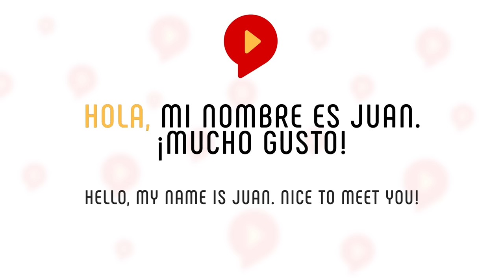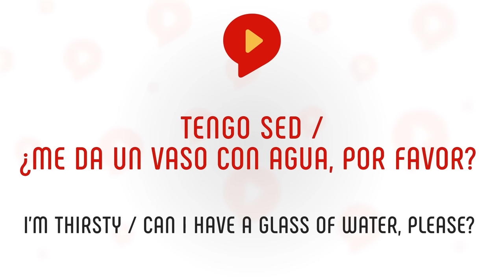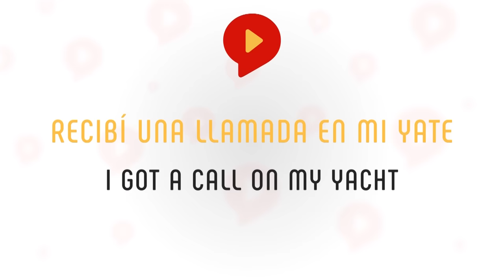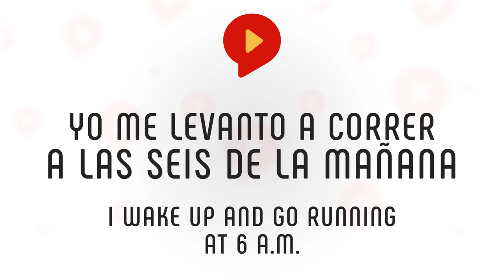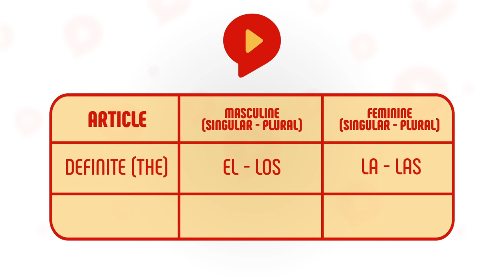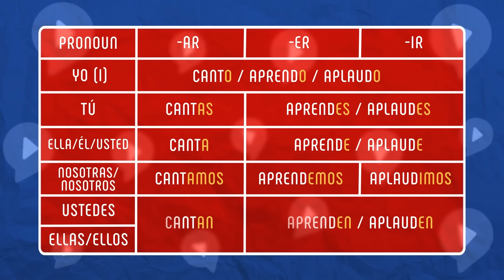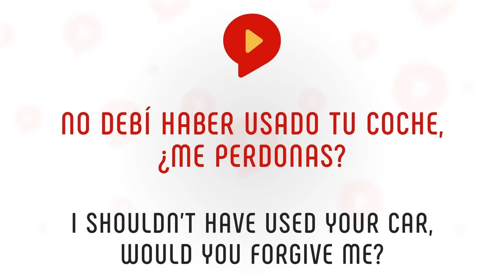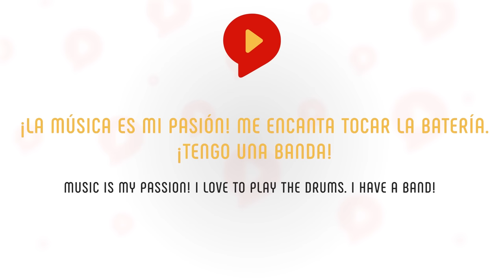FREE SPANISH COURSE FOR BEGINNERS (A1): 4 HOURS OF LESSONS!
Here comes our free Spanish course for beginners! 4 hours of teaching in one video. You will find all Spanish beginners topics (A1) in this video. Finish this course and you'll be well on your way to speaking Spanish with native speakers!

Note: To quickly navigate the topics, click on the time stamps below to directly jump to the topic you're interested in.

and sign up for a FREE Essential Spanish Chunking Kit with 54 Essential Spanish chunks + Tutorial on how to memorize chunks and use them in conversations.

CHAPTER 1:
00:00 Introduction to the Course
02:01 Greetings in Spanish
07:11 How to introduce yourself
13:08 Thank you and you are welcome
19:45 How to say Goodbye
26:11 Spanish Conversation Basics
33:08 Useful phrases beginners
38:44 REVIEW CHAPTER 1

CHAPTER 2:
41:18 The vowels
48:57 The Spanish alphabet
1:00:55 Spanish pronunciation
1:10:30 The numbers in Spanish
1:18:15 Colors in Spanish
1:26:14 The days of the week
1:31:39 The months
1:39:51 Tell the time
1:47:51 Tu or Usted
1:55:22 REVIEW CHAPTER 2

CHAPTER 3:
1:57:37 The pronouns
2:04:56 Noun gender in Spanish
2:17:32 Articles in Spanish
2:23:35 Conjugations
2:33:45 Ser & Estar
2:40:30 REVIEW CHAPTER 3

CHAPTER 4:
2:42:17 How to make small talk
2:51:47 Speaking about weather
2:57:30 Ask (basic) questions
3:04:51 Ask for help
3:13:29 How to apologize
3:17:49 Descriptions (of a person)
3:29:08 Speaking about nationality
3:36:37 Speaking about family
3:43:09 Speaking about hobbies
3:48:51 Speaking about job
3:56:27 REVIEW CHAPTER 4